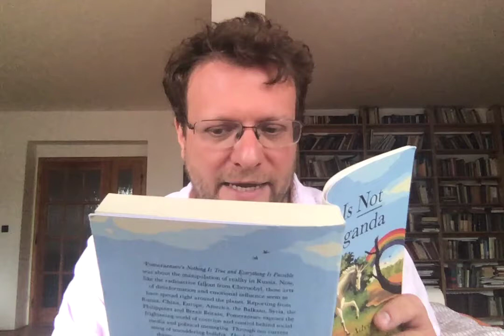Peter Pomerantsev reading from This Is Not Propaganda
Here's Peter Pomerantsev reading from his Gordon Burn prize-winning book This is Not Propaganda: Adventures in the War Against Reality.

'Quietly frightening.' Guardian
'Essential reading.' Irish Times
'Consistently chilling.' Herald
'Shocking and entertaining.' Daily Telegraph

When information is a weapon, everyone is at war.

We live in a world of influence operations run amok, a world of dark ads, psy-ops, hacks, bots, soft facts, ISIS, Putin, trolls, Trump. We've lost not only our sense of peace and democracy - but our sense of what those words even mean.

As Peter Pomerantsev seeks to make sense of the disinformation age, he meets Twitter revolutionaries and pop-up populists, 'behavioural change' salesmen, Jihadi fan-boys, Identitarians, truth cops, and much more. Forty years after his dissident parents were pursued by the KGB, he finds the Kremlin re-emerging as a great propaganda power. His research takes him back to Russia - but the answers he finds there are surprising.

'The world's most powerful people are lying like never before, and no one understands the art of their lies like Peter Pomerantsev.' Oliver Bullough

'Through our current smog of smouldering bullshit, This is Not Propaganda shines a necessary, humane and dissident light.' Nicholas Rankin

'Far more than just another take on today's chaotic information wars, this book argues that we will have to understand how propaganda seeks to shape our deepest thoughts before we can confront it.' Anne Applebaum

'Groundbreaking.' CNN